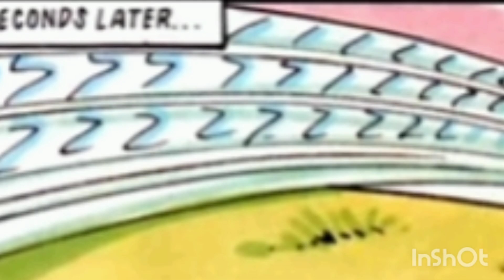Sonic issue 1 Fandub (Fleetway UK comic's)